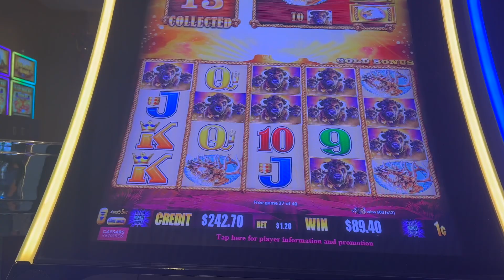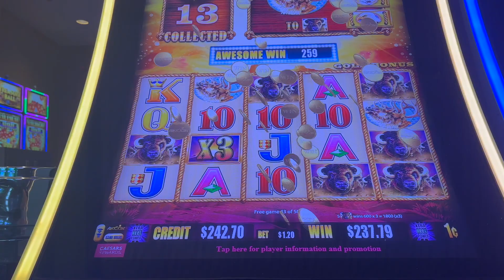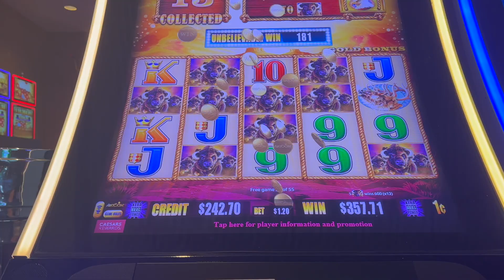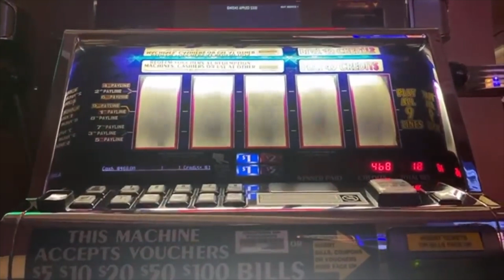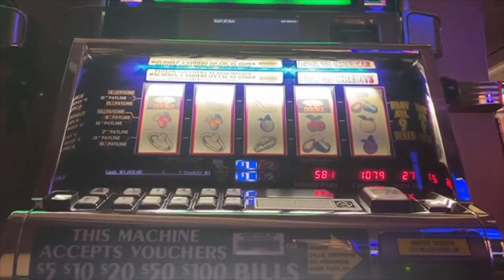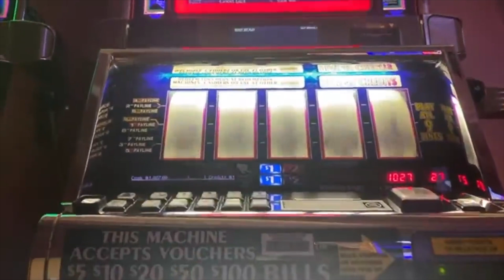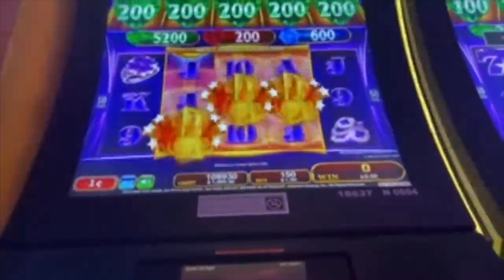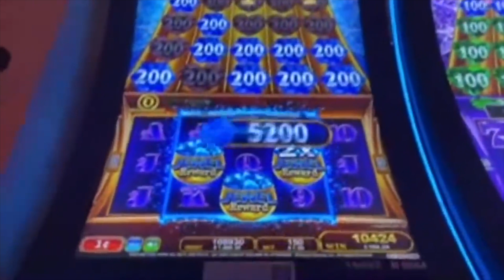This is The One! Buffalo Gold & Tons of Spins to go!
💰Daddy Warbucks 💰: James A, Elvis & Lisa L
👠 Dirty Dorothy 👠: Nikki N, Tom G, Bobby, W, Rina V, Sarah, D, Kilauea Slots, Andres C, & Kimberly M!
👛 Glinda Bitches 👛: The Lotto King, San M, Carmella F, Jonathan M, Ruby L, Caroline W, Lori C, Michael C, Jimmy L, Big B Slot, Christina M, Lisa L, Warren D, Christine E, Elizabeth M, Rinda Ree, Trenille B & Linlee J!